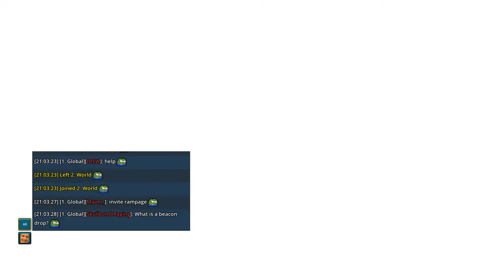TROVE - INICIO COM CANDY BARBARIAN [16]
✅ Precisa de Ajuda ou Ideias para Conteúdos? Entre no Servidor do Discord!🌐

💪 Fortaleça o Canal usando Funções Básicas:

➔ Clique no Sino (🔔) para não perder nenhum conteúdo que será postado no canal e que te ajude a evoluir ou apenas pra se divertir.
➔ Deixe um Comentário (💬), seu Feedback ou ideias são muito importante.

✅ Quer Apoiar o Canal e Receber Benefícios em Troca? Clique aqui e Seja Membro por (R$ 4,99):

Olá. Sou Dragão de Fogo, sou um Criador de Conteúdo que só faz vídeos do Jogo chamado "Trove". Futuramente penso em trazer vídeos de outros Jogos no Canal, mas primeiramente preciso conseguir dar Upgrade no PC para conseguir trazer outras diversões. Então você verá eu dando o meu melhor para ajudar o Público.